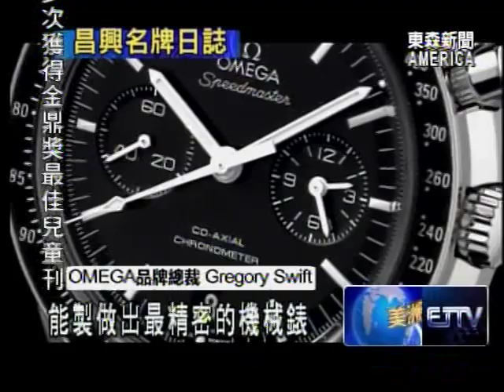OMEGA製錶大師 解剖自動機械錶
技術精密的自動上鍊機械腕錶，會手工製做的鐘錶師傅不多，其中以生產機械錶聞名的知名瑞士錶品牌，最近特地從世界鐘錶之都日內瓦，請到製錶大師，教導南加州的收藏家如何拆解機械錶，透過東森新聞與昌興珠寶合作的昌興名牌日誌，要讓觀眾朋友大開眼界。